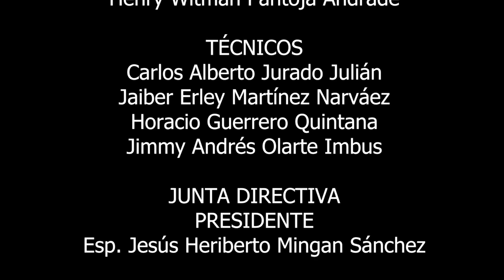A TU SALUD: AIEPI